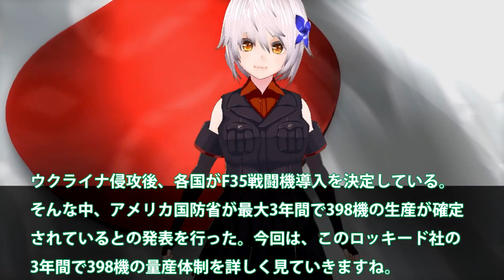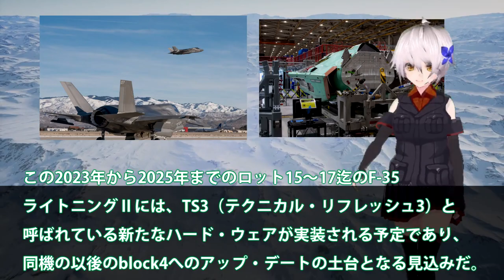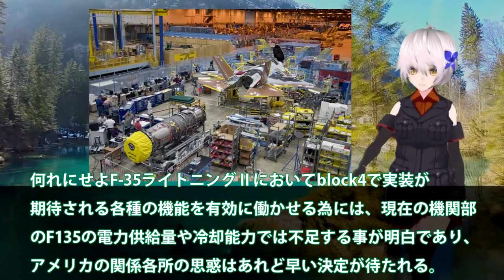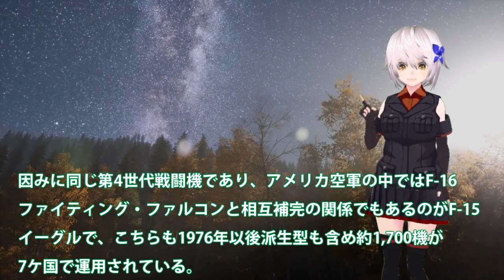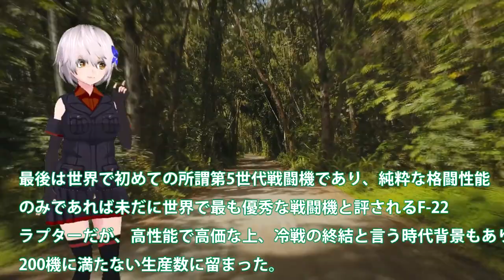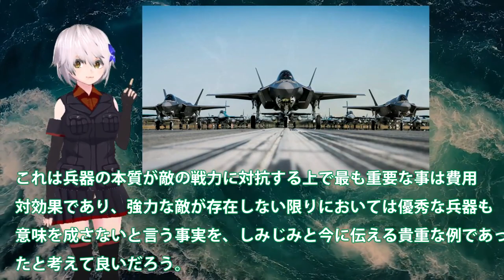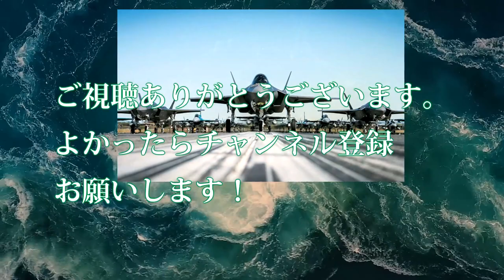米ロッキード社3年で398機F35受注か！年間最高生産数を145機量産体制？三菱重工もついに本気モード・・・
引用・転載「出典：海上自衛隊ホームページ」
引用・転載「出典：航空自衛隊ホームページ」
引用・転載「出典：陸上自衛隊ホームページ」

【F 35 Lightning 凄い機体が、ついに発売！】元F15パイロットがF-35に乗る。その使い方と性能は！（MSFS2020）